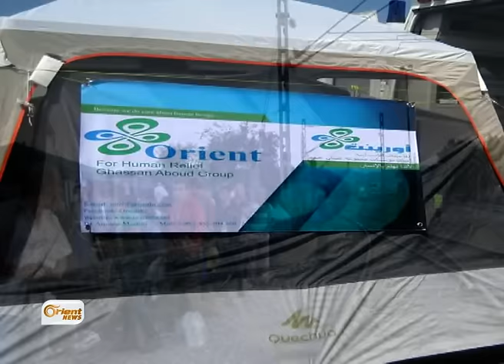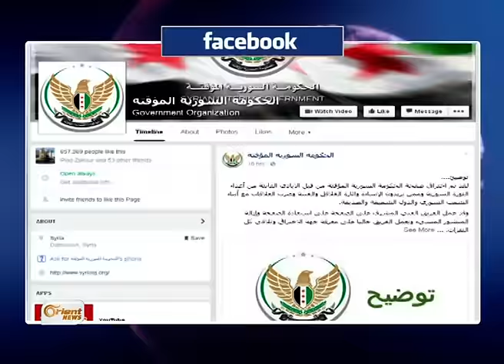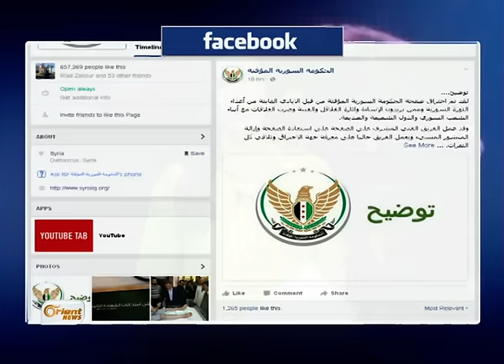شاهد كيف أصبح اللاجئ السوري الذي ضربته الصحفية المجرية مدرباً لنادي إسباني شهير!-هنا سوريا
وصل المدربُ السوري أسامة عبد المحسن الغضب إلى أسبانيا مع ابنيه بعد أن تلقى دعوةً للعمل كمدرب ٍلكرة القدم في نادي خيتافي الإسباني، ويأتي عرضُ النّادي بعد انتشار مقاطع ِعرقلةِ المدرب أسامة من قبل المصورة ِالمجرية قبلَ نحو أسبوع

يدخل اعتصام "عابرون لا أكثر" يومَه الثالث على الحدود التركية اليونانية , فيما لا يزالُ المعتصمون السوريون يصرون على مطالبهم  بالسماح لهم بدخول ِأوروبا

بدأت مجموعة ُأورينت الإنسانية بتقديم خدماتِها الطبية والإغاثية للاجئين السوريين على الحدود التركية المقدونية حيث تعاملت مع نحوِ مئةٍ وسبعين َحالة ًصحية .

إعداد: هاني السباعي / ناصر عدنان

إعداد وتقديم: رولا حيدر